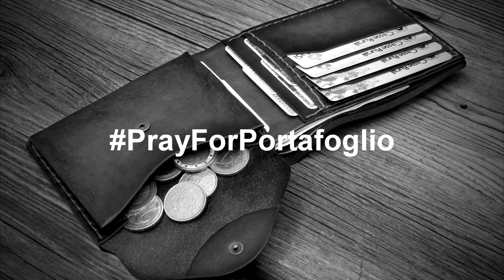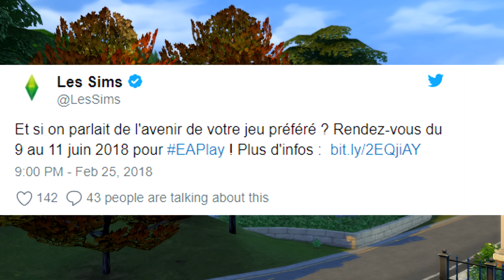THE SIMS 4 E' MORTO?MOLTI PIU' CONTENUTI IN ARRIVO!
Passata la polemica SimGuru e sviluppatori rassicurano la community, "Quest'anno i giocatori pc avranno molti più contenuti" ma cosa significa? Cosa dobbiamo aspettarci a Giugno dal Team presente all'Ea Play?
*** Link Utili ***
   ***Social***
Facebook ° @MarukoYT
Telegram ° Marukotm
Instagram ° Marukoyt